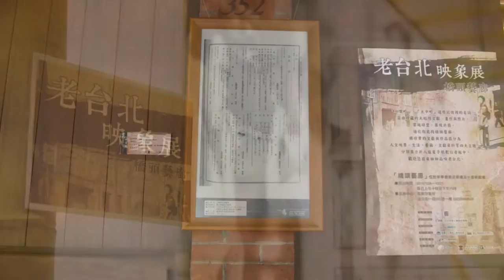E Ink Signage: Old Taipei Painting and Photography Expo Taipei promo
Old Taipei Painting and Photography Expo features E Ink signage displaying paintings and photographs from the old Taipei. E Ink signage has the property of a green product, perfect harmonization with the surroundings. More paintings or photographs can be displayed and appreciated with just one E Ink signage.